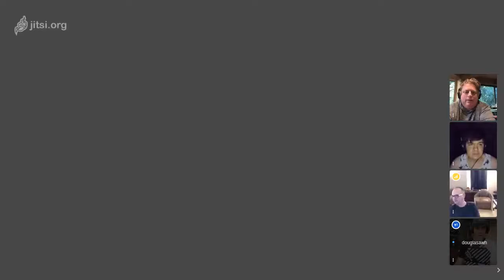Quarantine Music Chat - music w/o lyrics w/ special guest Kevin MacLeod